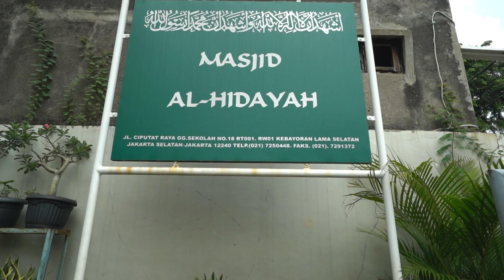Indonesian students visit Ahmadiyya Mosque